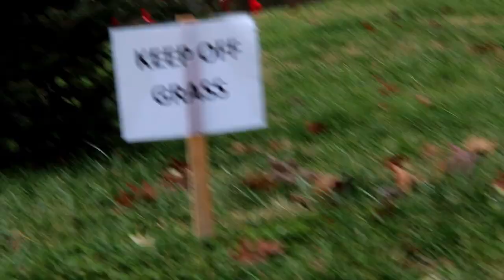DIY Tacky Christmas Sweater - I'm a Tree Now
Don't let your dreams be dreams!

---Social Media---

---Video Credits---
Dress form is from The Shop Company